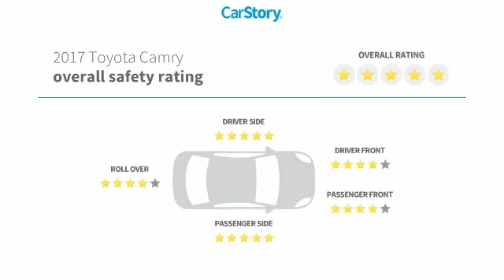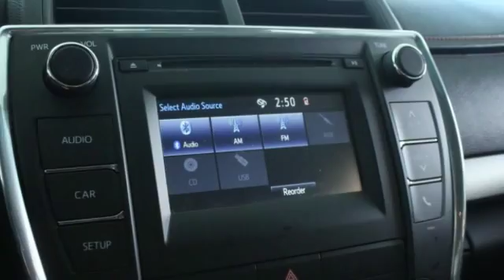2017 Toyota Camry Rocky Mount NC P722515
2017 Toyota Camry SE

2017 Toyota 4D Sedan Camry SE Mention this advertisement to the dealer to receive the advertised price.. 2.5L I4 SMPI DOHC CARFAX One-Owner. Priced below KBB Fair Purchase Price! FWD 6-Speed Automatic 33/24 Highway/City MPG Clean CARFAX.brbrROCKY MOUNT TOYOTA SUPERSTORE IS THE HOME OF THE LIFETIME NATIONWIDE POWERTRAIN WARRANTY(see dealer for details and eligible vehicles)brbrAwards:br  * JD Power Initial Quality Study (IQS)   * 2017 IIHS Top Safety Pick+   * 2017 KBB.com 10 Most Comfortable Cars Under $30,000   * 2017 KBB.com 10 Best Sedans Under $25,000   * 2017 KBB.com Best Resale Value Awards   * 2017 KBB.com 10 Most Awarded BrandsbrbrAt Rocky Mount Toyota we believe in LIVE MARKET PRICING on all vehicles in our inventory. We use real-time market price comparisons to constantly adjust prices to provide ALL BUYERS The BEST VALUE PRICE possible. We do not mark them up, to mark them down! We utilize state-of-the-art technology to constantly monitor pricing trends in order to offer our shoppers our best competitive pricing and value. Our entire team is committed to helping you buy a car the way we would want to buy a car!